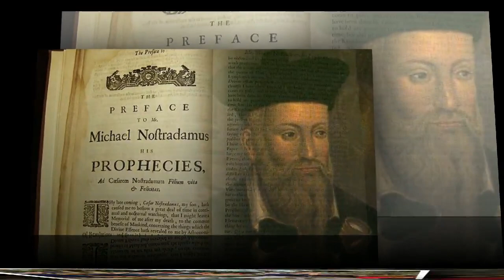CEPAT TONTON❗❗ TAHUN 2023, SUDAH MUNCUL AGAMA BARU DI INDONESIA?!! - SEJARAH NUSANTARA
Sebuah narasi ramalan yang menyebut agama baru akan lahir di Indonesia pada tahun 2023 dan bakal menggemparkan dunia menghebohkan publik. Ramalan tersebut diungkapkan seorang peramal terkenal asal Perancis, Michael Nostradamus. Ia diketahui masih memiliki garis keturunan Yahudi. Dalam narasi ramalannya, Nostradamus mengungkapkan bahwa di tahun depan atau tepatnya 2023 bakal ada guncangan soal aliran kepercayaan di dunia.

sejarah nusantara
sejarah nusantara ramalan tentang indonesia 2022